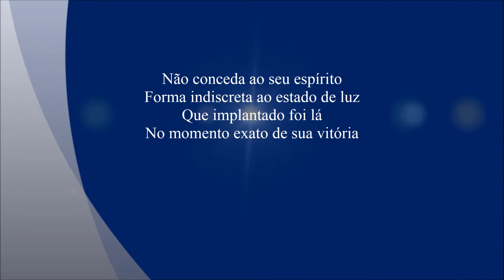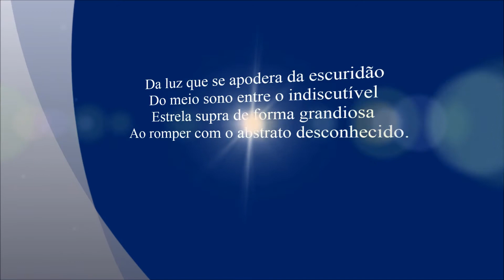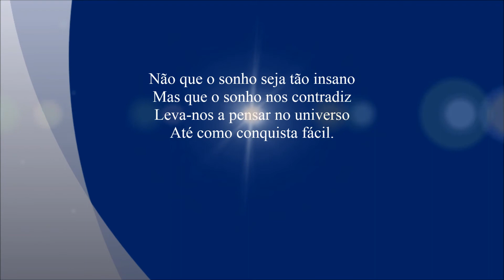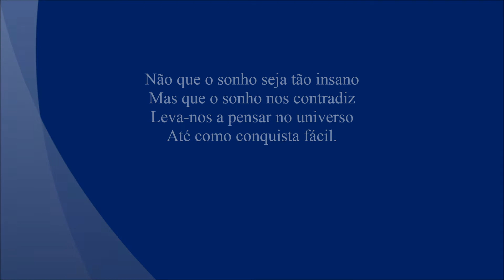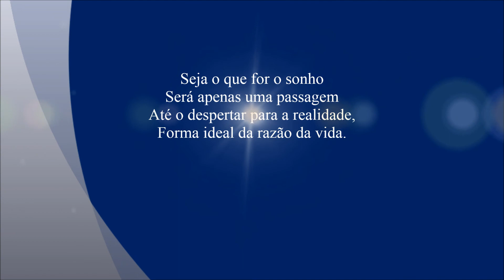O SONHO, O SONO E A REALIDADE